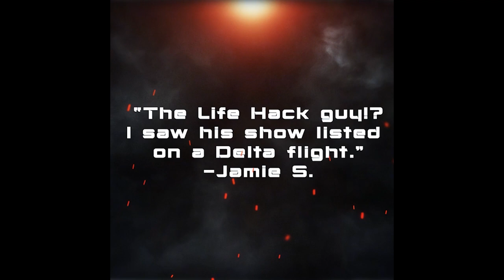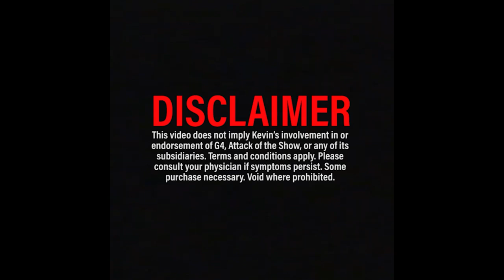Dishonest Trailer: Kevin Pereira as every Superhero you've ever cared about!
Look who's trying to get into the Hollywood "CG face" trend by deepfaking his face onto every character from Marvel to Star Wars to Fast and the Furious! It's your ol pal Kevin Pereira. Does this mean he's back? This video may or may not have the answers.